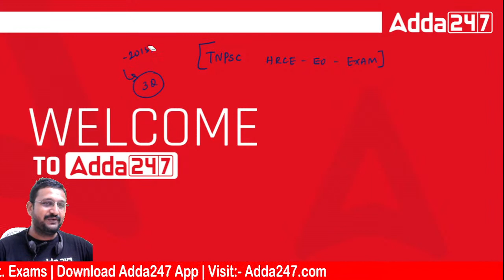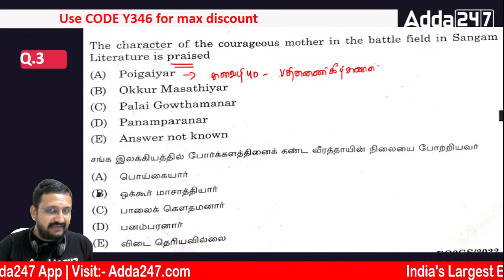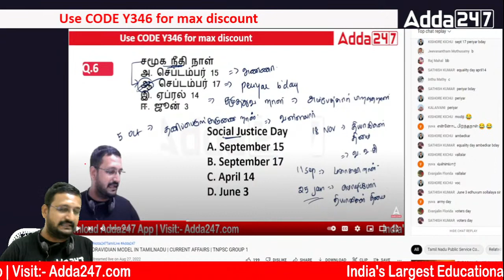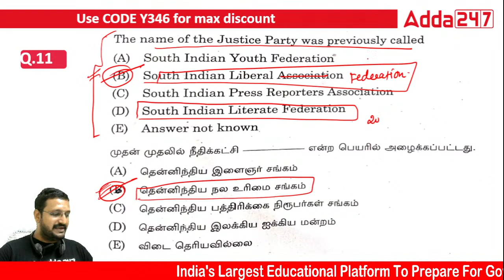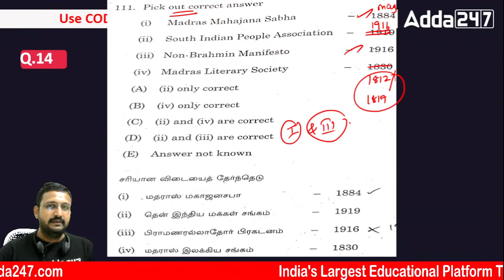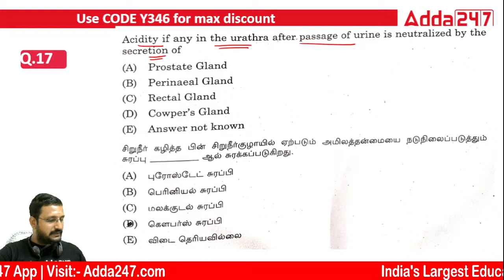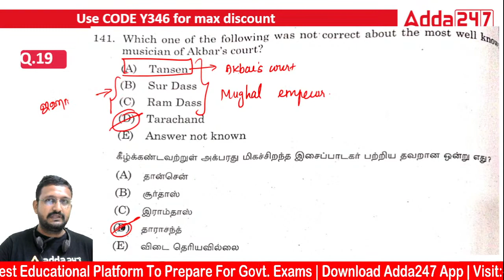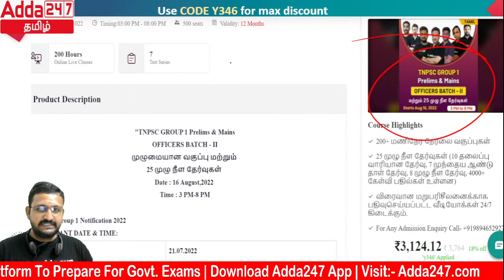TNPSC HRCE | EO Exam | Question Paper Analysis | TNPSC HRCE Notification 2022 | Adda247 Tamil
TNPSC HRCE | EO Exam | Question Paper Analysis | TNPSC HRCE Notification 2022 | Adda247 Tamil | TNPSC HRCE Apply Online

Live Batches –
👉 SSC CPO | Sub-Inspector (GD) in CAPFs & Sub-Inspector (Executive) in Delhi Police